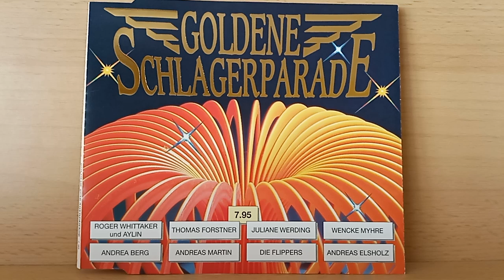Brunner & Brunner : Sag doch ( 1995 )